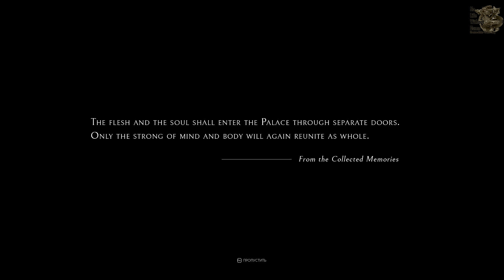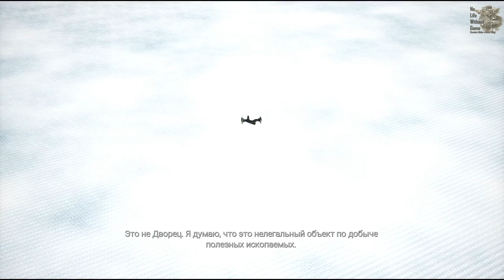ECHO[#1] - Прибытие (Прохождение на русском(Без комментариев))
Спустя столетие, проведённое в стазисе, девушка Эн (озвучена Лесли Роуз, Игритт из сериала "Игра престолов") наконец достигла своего назначения: Дворец из легенд – чудо, оставленное древними цивилизациями, жившими эоны назад, где до сего момента не ступала нога человека. Здесь, используя давно забытые технологии, она надеется возродить жизнь, которая не должна быть потеряна. Но ничто не могло подготовить её к тому, с чем она столкнётся в этих подземных чертогах. Путешествие Эн начинается с безобидного исследования, но по мере развития сюжета атмосфера в игре изменяется на нечто «более суровое».

Яндекс Деньги
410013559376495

Web Money
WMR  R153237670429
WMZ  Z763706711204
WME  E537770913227